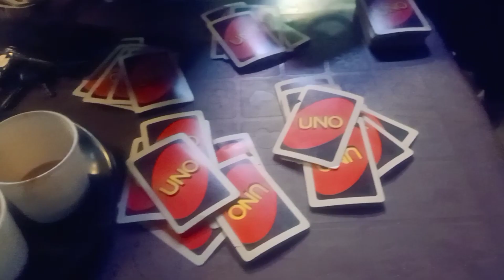Daily Vlog 588 🤘bade hokar bhi kuch khas nahi karte